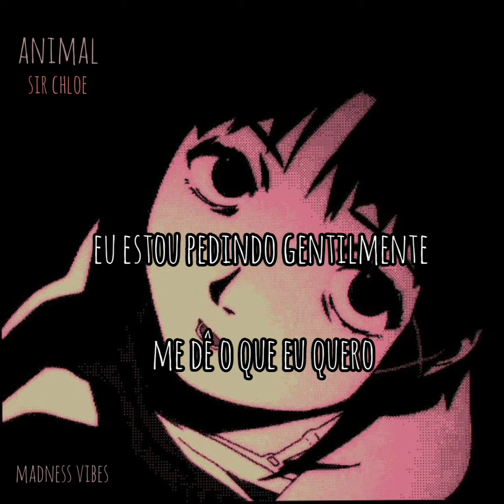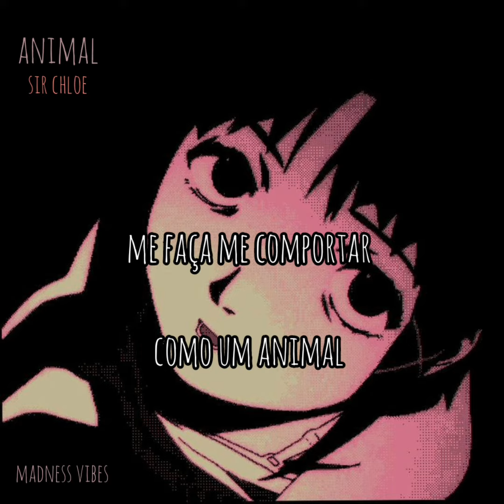Sir Chloe - Animal ( Tradução )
sigam no insta: Madness Vibes :D